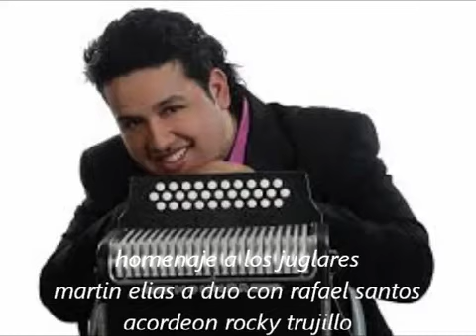MARTÍN ELÍAS FT. RAFAEL SANTOS + ROCKY TRUJILLO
ES LA ÚNICA CANCIÓN A DÚO DE ESTOS DOS HERMANITO QUE SE QUERÍAN MUCHO Y FUE GRABADA POR EL ACORDEONERO ROCKY TRUJILLO EN LOS ESTUDIO DE OMAR GELES SUAREZ